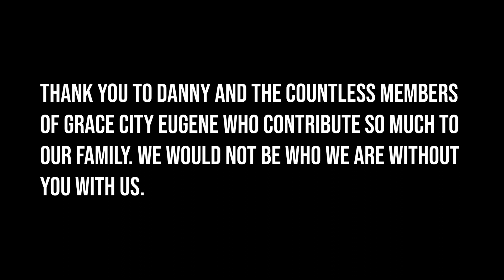Meet Danny the Sound Guy | Vlog #2 | October 11th, 2020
Meet Danny. Danny is one of the amazing folks at our church that help make us who we are.